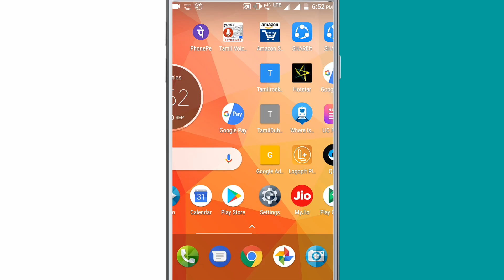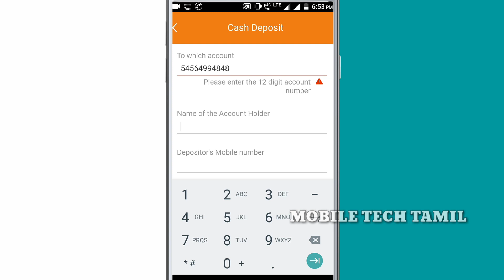How To Deposit Cash Using App I insta cash deposit l iMobile App l Mobile Tech Tamil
How To Deposit Cash Using I Mobile App l Mobile Tech Tamil